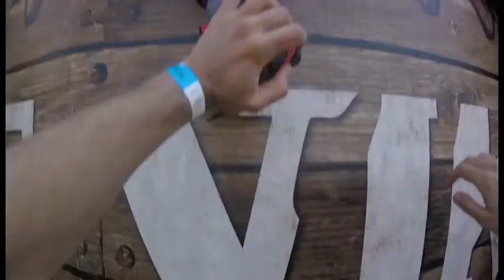Strong viking Hills - 20 & 21 May Amsterdam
Enfangats Team & Tortilla Team in Amsterdam